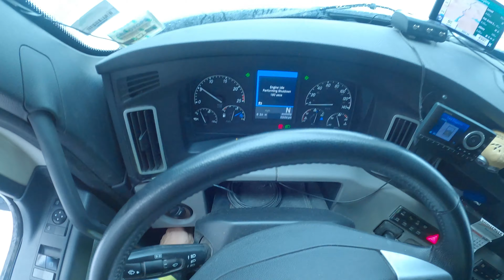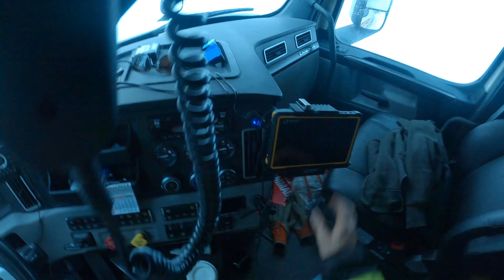Chaining Up - Hwy 58, Chemult to Oakridge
Some good pointers on Chaining up in the real world.

As with all of our Training Videos, we review everything in the last five or ten minutes. If you want a quick lesson, forward to the discussion at the end. If you like visuals to learn, watch the whole thing :)